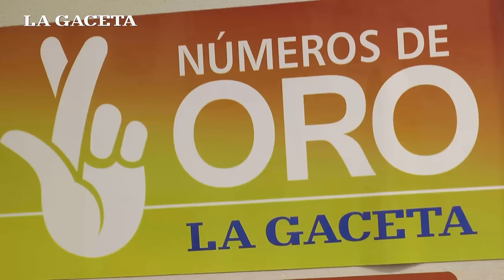Tres lectores se repartieron el pozo acumulado de $ 240.000 de los Números de Oro de LA GACETA